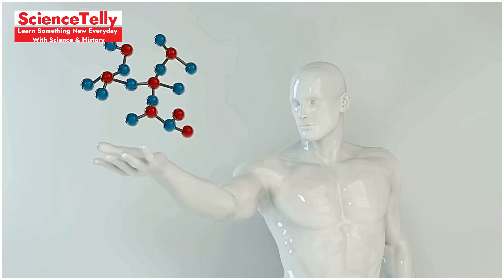Discover ScienceTelly: Unlocking the Marvels of Science!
Description: Embark on an extraordinary journey with “Discover ScienceTelly: Unlocking the Marvels of Science!” Our channel is your ultimate guide to the fascinating world of science and technology. From unraveling the mysteries of space to delving into the depths of the ocean, we bring you engaging content that sparks curiosity and ignites a passion for learning.